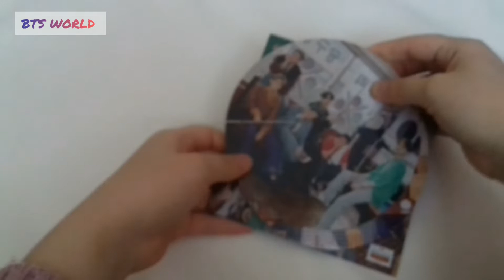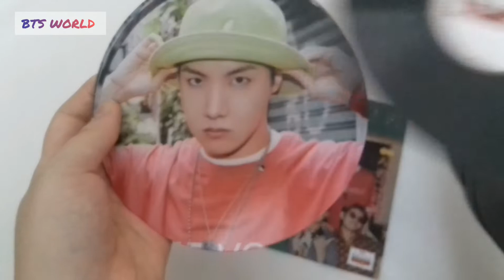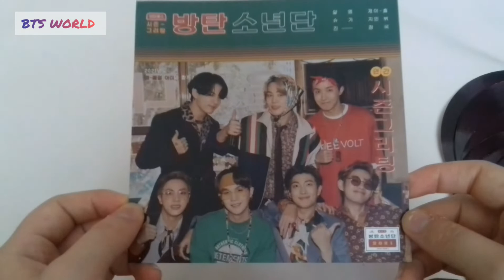BTS Season's Greetings 2021 Mini Poster Unboxing | BTS Kutu Açılımı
BTS Season's Greetings Mini Poster Unboxing Kutu Açılımı yaptım. Umarım keyifle izlersiniz.

BTS seasons greetings 2021 unboxing
BTS SG 2021